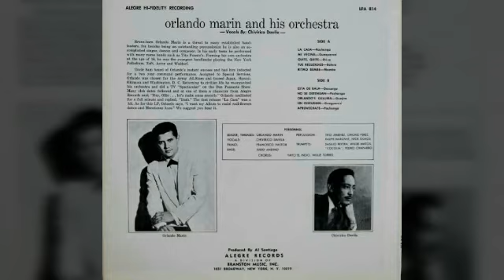LA CASA ( SE TE QUEMÓ LA CASA ) - ORLANDO MARÍN & HIS ORCHESTRA 1962.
Excelente melodía
al estilo de Orlando Marin
Y en las vocales chivirico Dávila
Vaya sabor...!

Gozá!

COMO A TÍ Y A MÍ NOS GUSTA
PICANTE Y DIFERENTE
VAYA!